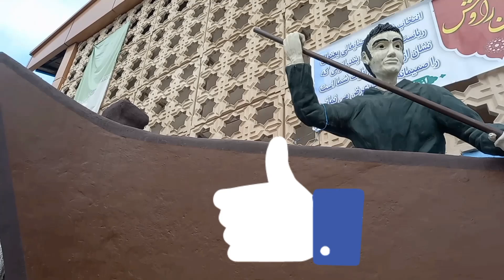بازارگردی#بندرانزلی#زمزم Bazaar Bandaranzli Zamzamروزمرگی های من#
سلام دوستان وهمراهان عزیزم امیدوارم که حالتون مثل همیشه خوب باشه
Hello dear friends and companions, I hope you are doing well as always
دوستان خوبم اومدم بازار بزرگ بندر انزلی که بسیار زیبا و عالی هست عزیزانم در این بازار انواع ماهی ومیگو هست که بسیار هم متنوع هستن واز همه مهمتر قیمت‌های مناسبی هم دارن
خاویار هم دارن البته خاویار تمام ماهی ها رو دارن تنها مختص ماهی اوزون برون نیس
which is very beautiful and excellent. My dears, in this market, there are many types of fish and shrimp, which are very diverse, and most importantly, they have reasonable prices. They also have caviar, of course, they have caviar for all fishes, not only for Ozone fish
😉اگرازویدیوخوشتون اومدلطفا کامنت بزاریدولایک کنید
👍👍👍👍👍👍👍درضمن سابسکرایبم کنید و زنگوله رو به صدا در بیارید تا هر موقع  ویدیو گذاشتم  مطلع  شوید💗💗💗💗💗💗💗💗💗 ممنون .زمزم هستم با موضوع بازارگردی فعالیتم رو شروع کردم در این کانال قصد دارم با به تصویر کشیدن تمام بازارها ازجمله کلی فروشگاهاوپاساژها مجتمع تجاری بازارهای سنتی وقدیمی وبازارهای خیابانی رو بهتون  معرفی کنم/ازمشهد شروع کردم تابه شهرهای دیگه سفرکنم وبراتون بازارهای جدید رومعرفی کنم تا آشنا شوید همراه من باشید دراین بازر گردی /نظراتتون رو درمورد ویدیوها کامنت کنید وباسابسکرایب کردن وروشن کردن زنگوله //همراه من باشید/
بازار گردی وبازارسنتی گردشکری بازدید ازمراکز تجاری وپاساژها معرفی سوغات شهرها.اجناس ارزان.لوازم
 منزل.مبل وتخت خواب.کتاب ودفتر.لباسهای مجلسی.میزوصندلی.پتوودشک لایکو.میزوصندلی.دروپنجره.پرده.کولروبخاری.زیورآلات.لوازم برقی آشپزخانه مثل یخچال وماکروفروتستروچرخ گوشت هم زن وگازفردارواسپرسوسازوقهوه جوش.جاروبرقی.لباس شویی وظرفشویی ازاین قبیل اجناس توبازارهایی که میروم هست باقیمتهای مناسب.واینکه توشهرهای مختلف بازارهای مخصوص شهرهاروفیلمش میگیرم ومیزارم
 تابتونیدازشون استفاده لازم ببرید.مثل شهررشت که خیلی بازارپروعالی داره.یابازارهای مرزی مختلف.بازارهای لب دریاهایادریاچه ها.بازارترکمن ها.خریدوفروش کلی.اجناس دست دوم ارومیه.اجناس عالی قشم.بازارهای روزوشب هرشهری که مخصوص خودشهرش باشه.من دوس دارم که هرجایی
هستیدبامعرفی بازارهاش بتونیدبه راحتی بریدوخریدتونوانجام بدید.موزه گردی.آثارباستانی.عتیقه جات.تاریخی.مذهبی که بماند یادگاربراتون

Depicting all the markets, including general stores, arcades, commercial complexes, traditional and old markets and street markets, I will introduce you/I started traveling to other cities in Azamshahd and I will introduce you to new markets so that you can get to know them.
Tourist bazaar and traditional tourist bazaar, visiting commercial centers and arcades, introducing city souvenirs, cheap goods, accessories.
 You can take advantage of them, like Rasht city, which has a great market, or different border markets, markets on the shores of rivers, Turkmen markets, general buying and selling, second-hand goods in Urmia, excellent goods in Qeshm, day and night markets of any city that is special to its own city. I like it everywhere.
You can easily go and do your shopping with the introduction of its markets. Museum tour, ancient works, antiques, history, religion that will remain a memory for you.